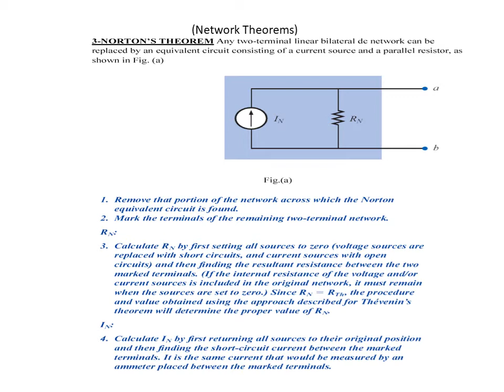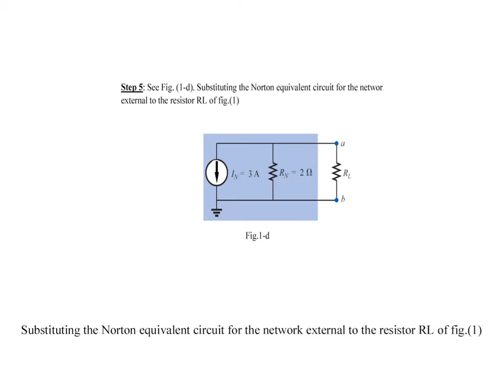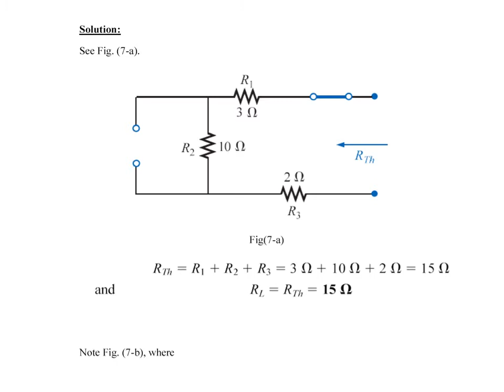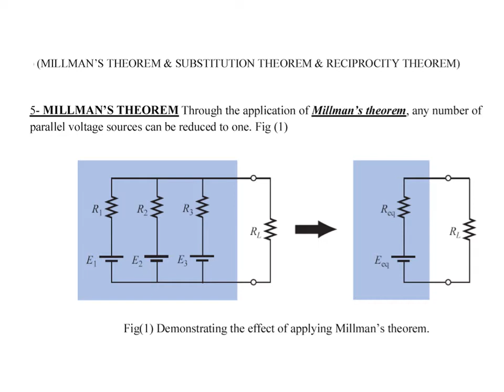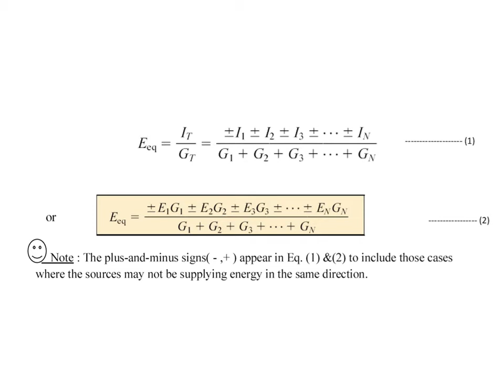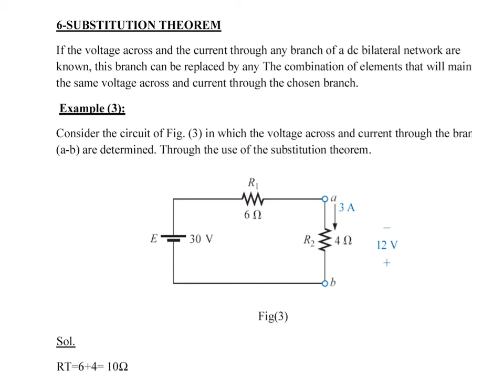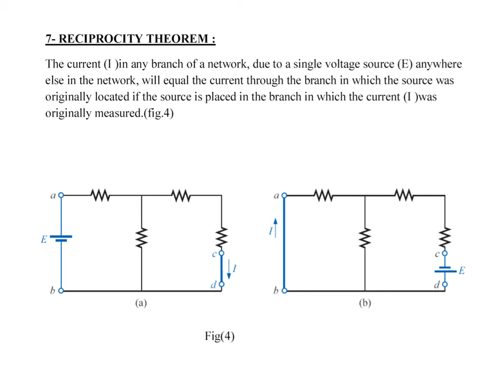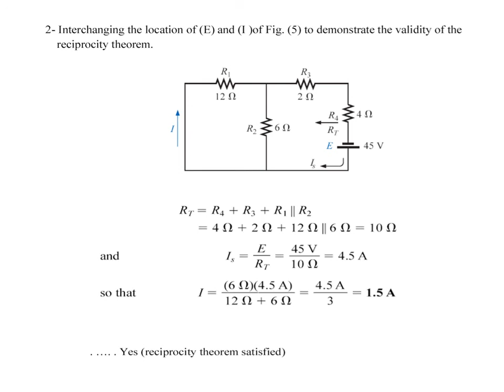محاضرة 9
هندسة الاتصالات
فرع هندسة نظم الأتصالات اللاسلكية
المرحلة الاولى
الهندسة الكهربائية - electrical engineering
مدرس إنمار ناطق غازي